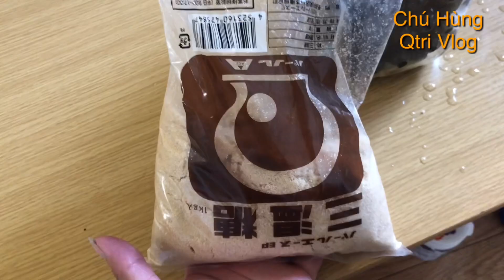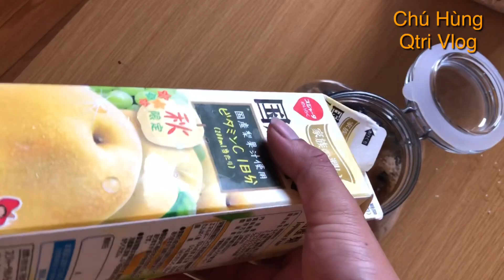Nho Ngâm Đường lấy Nước Uống Mát và Dễ Làm Tại Nhật - Cuộc Sống Ở Nhật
Review cách nho ngâm đường dễ làm tại Nhật !